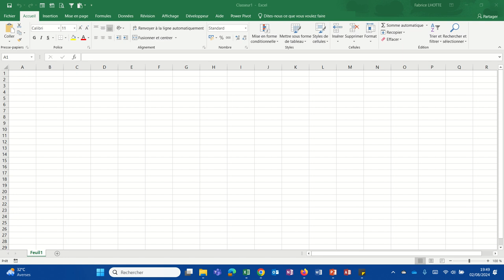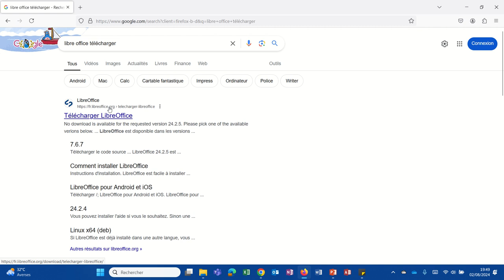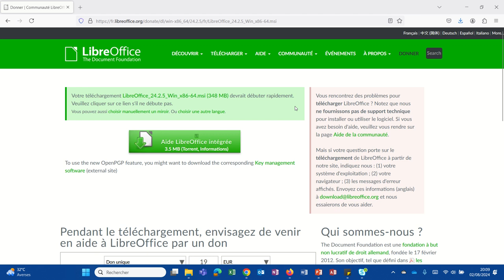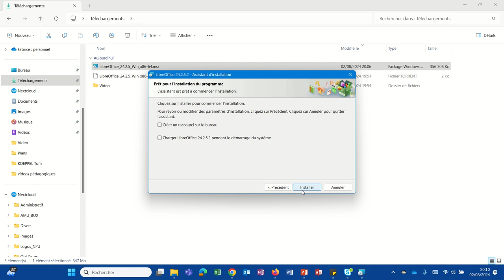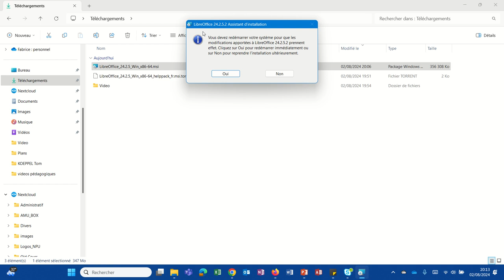Installer Libre Office Calc (LibreOfficeCalc 001)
Comment installer le tableur de la suite Libre Office : Son nom Libre Office Calc